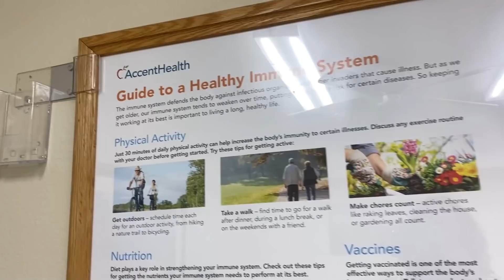TIVE QUE IR AO MEDICO AQUI NO ESTADOS UNIDOS,QUANTO PAGUEI?